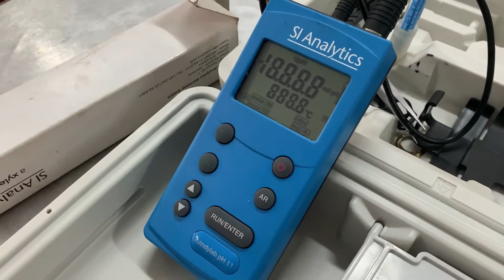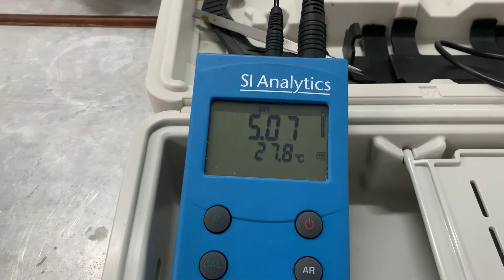Evaluasi pH Sediaan Cair